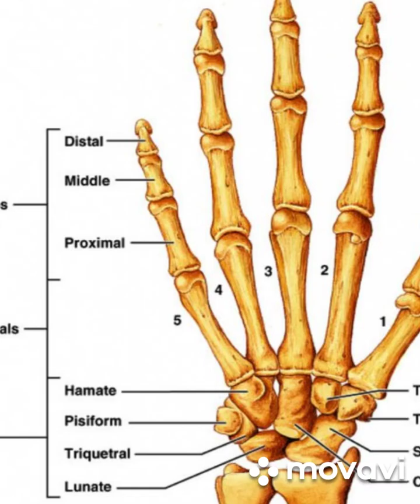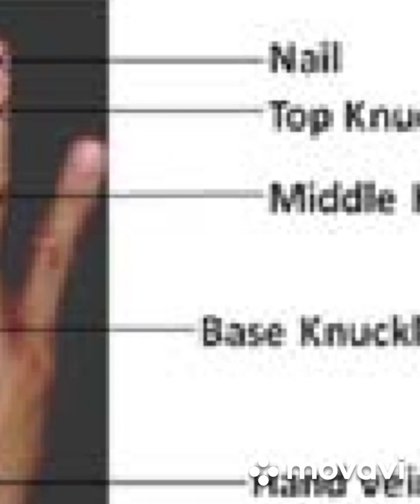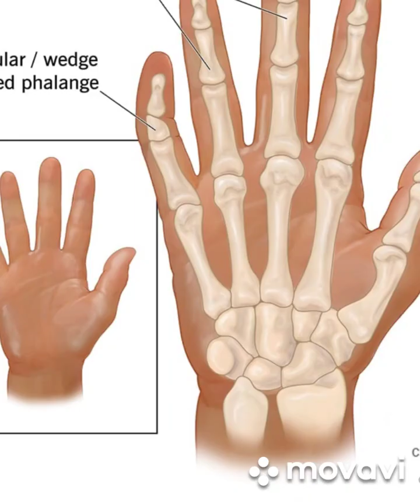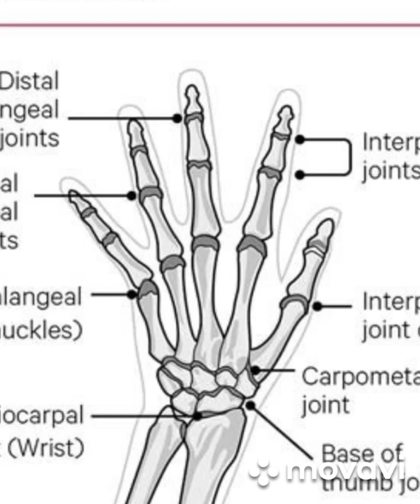HAD HAVE IS ANgIONS SERIES